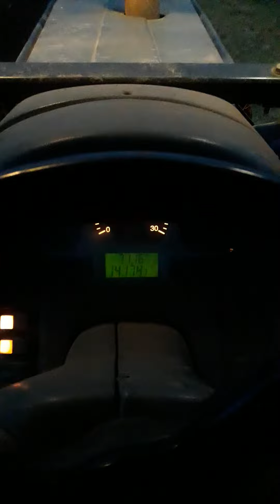Valtra bm110 kuhn el122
Maquinaria